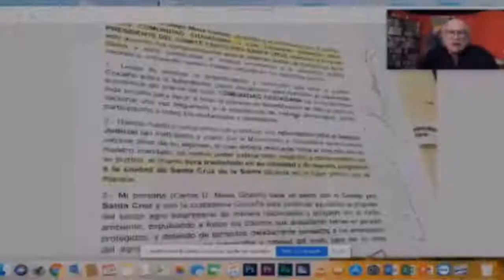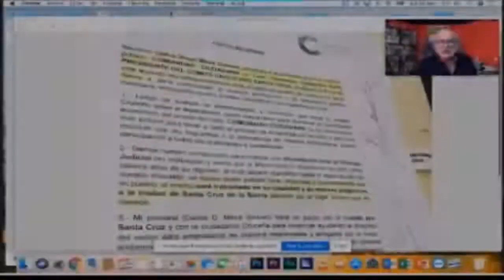VALVERDE: PACTO MESA CAMACHO COMITE CIVICO PRO SANTA CRUZ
Periodista Carlos Valverde Premio Nal. a la Libertad de Expresion, informa del "PACTO REGIONAL" que firmaron Carlos Mesa con el Civico cruceño Luis Fernando Camacho para conseguir:

- Federalizacion
- Traslado y Re fundación del Poder Judicial a Santa Cruz
- Expulsión de colonos y dotación de tierras al Agroempresariado Cruceño